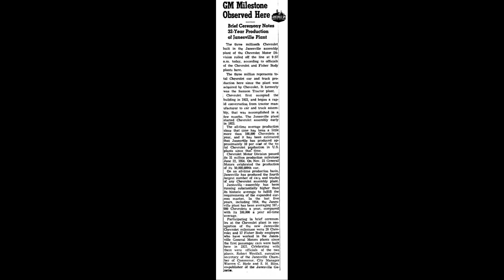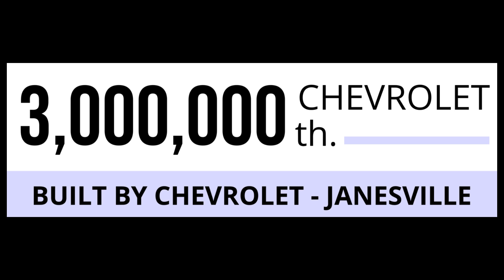Three millionth strong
by Janesville GM End Of An Era AI

GM Milestone Celebrated Here: This vehicle was manufactured at 9:57 AM
JANESVILLE GM Brief Ceremony Highlights 32-Year Production at Janesville Plant
The three millionth Chevrolet produced at the Janesville assembly facility of the Chevrolet Motor Division emerged from the production line at 9:57 a.m. today, as reported by officials from both the Chevrolet and Fisher Body plants in the area.
This milestone of three million encompasses the total output of Chevrolet cars and trucks since the plant's acquisition by Chevrolet, which previously operated as the Samson Tractor plant.
Chevrolet commenced operations in this facility in 1922, swiftly transitioning from a tractor manufacturer to an assembly plant for cars and trucks within a few months. The Janesville plant initiated the Chevrolet assembly in early 1923.
Historically, the average production rate since that time has exceeded 100,000 Chevrolets annually, with estimates suggesting that Janesville has accounted for approximately 10 percent of the total Chevrolet output across U.S. plants during this period.
The Chevrolet Motor Division reached its 31 million production milestone on June 22, 1954, and on November 23, General Motors celebrated the production of its 50,000,000th vehicle.
In terms of overall production, Janesville ranks as the fourth-largest Chevrolet assembly plant in terms of cars and trucks manufactured. The Janesville assembly facility has been operating significantly above its historical average to meet the demands of the expanding current market. In recent years, including 1954, the Janesville plant has averaged 167,000 Chevrolets annually, in contrast to its historical average of 100,000 per year.